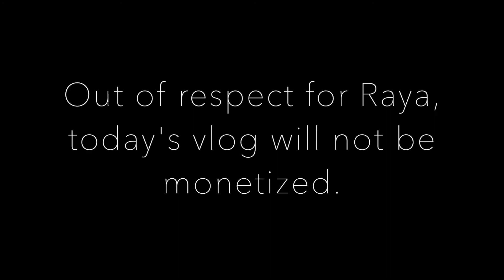Tell someone you love them - Vlog 462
This video will not be monetized in respects to Raya. RIP beautiful.